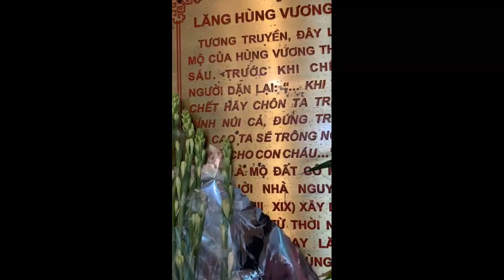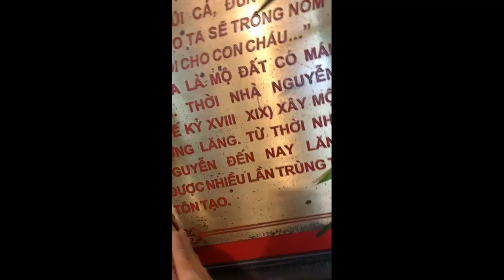Lời kể từ cựu chiến binh "Tù hàng binh VNCH được chạy chữa chăm sóc sức khoẻ và được dạy chữ"